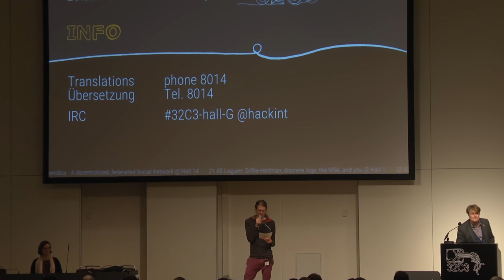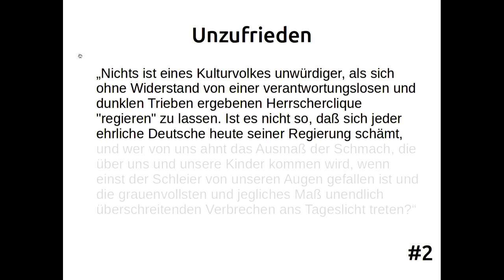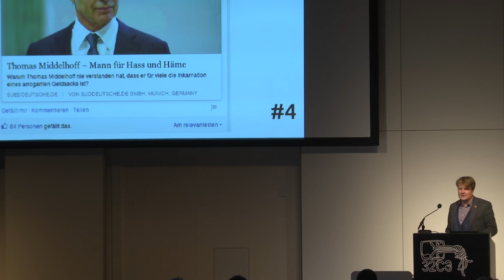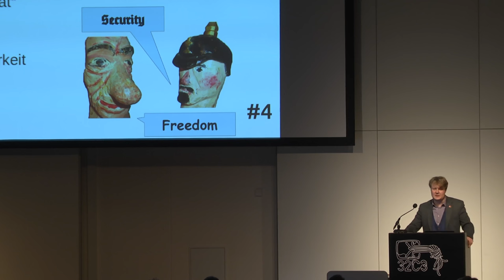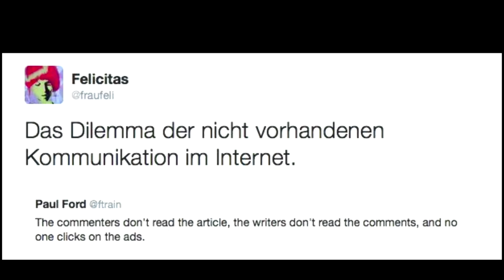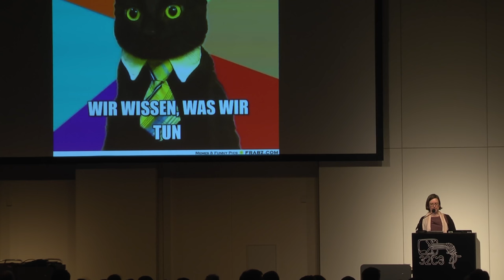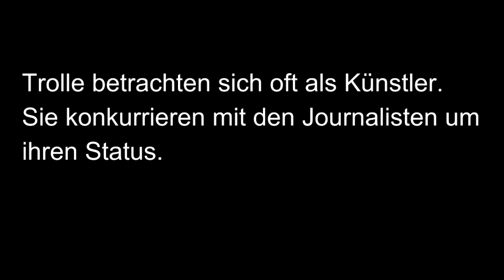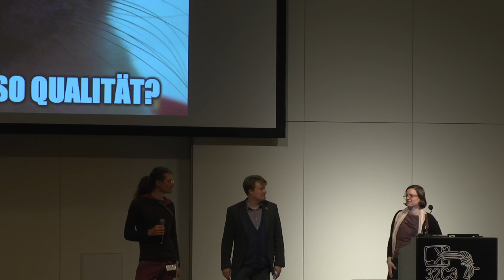agonarch, @fraufeli: Das Zahnrad aus Fleisch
Kommentierendes im Internet ist neuerdings bedroht. Der unflätige Kommentierer hat den Pedonazi als Schrecken des Netzes abgelöst, als Strohmann für mehr Kontrolle über das Netz kann er auf breitere Gefolgschaft rechnen. Es “muss etwas geschehen” gegen den “Hass im Netz”, “Putintrolle” und Wutnetzbürger. Twitter, Mark Zuckerberg, Politiker, alle sollen mehr tun - aber was denn eigentlich, mehr Zensur und Moderation, andere Ausgestaltungen von Kommentarsystemen?

agonarch, @fraufeli